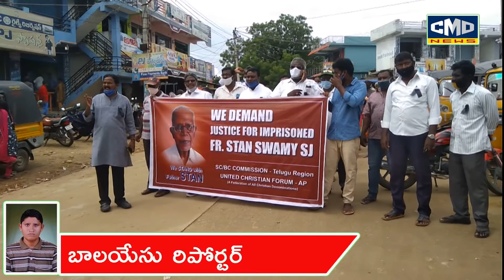సీతారాంపురం యునైటెడ్ క్రిస్టియన్ మరియు దళిత గిరిజన సంఘాల ఆధ్వర్యంలో నిరసన ర్యాలీ